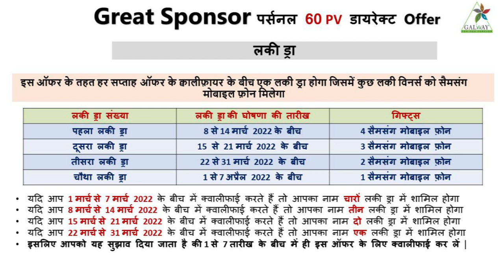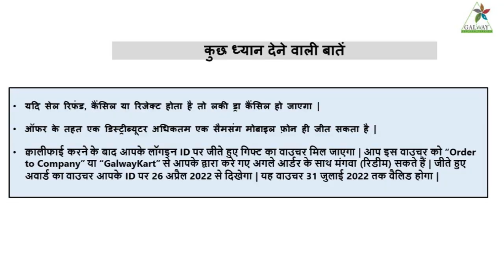March'2022_Great Sponsor Offer_60 PV 2nd Week Lucky Draw